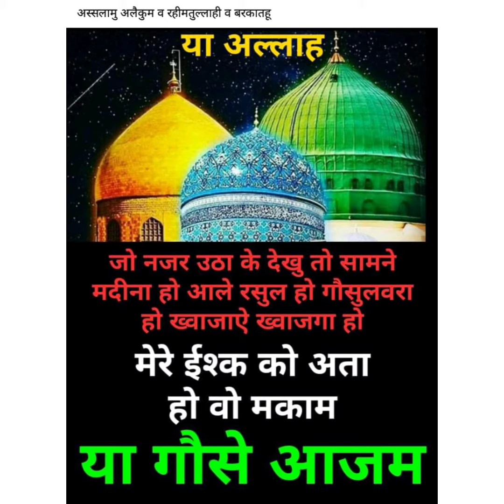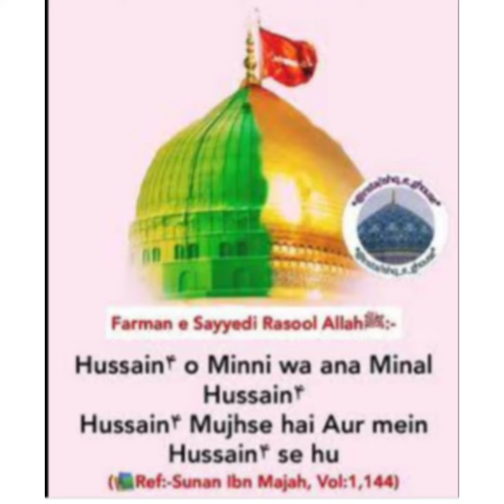(22) I love you ya moula husain